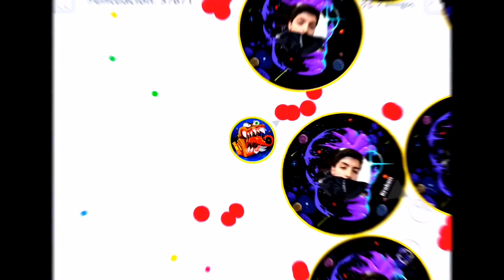AGARIO MOBILE - EPIC!! DUO REVENGE!! | INSANE BEST MOMENTS!!